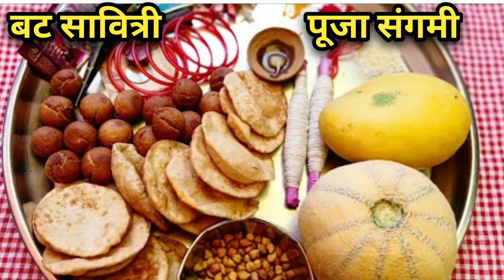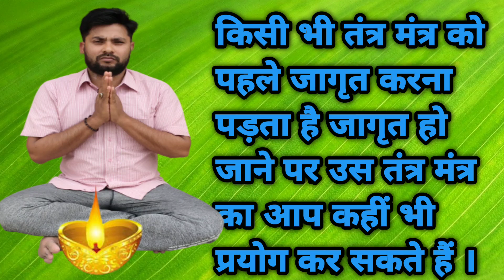वट सावित्री मंत्र ,वट सावित्री के दिन करें उपाय , mahabigha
बट सावित्री  मंत्र ,वट सावित्री के दिन करें उपाय , mahabigha

वट सावित्री पूजा करने का उपाय
वट सावित्र मंत्र
वट सावित्री व्रत कथा
वट सावित्री व्रत कब है,
वट सावित्री पूजन सामग्री
वट सावित्री व्रत 20223
वट सावित्री पूजा कब है,
वट सावित्री व्रत पूजा विधि
वट सावित्री पूजा विधि
वट सावित्री व्रत
वट सावित्री व्रत कब है 2023 में
,वट सावित्री व्रत कैसे किया जाता है
वट सावित्री पूजा 2024
वट सावित्री कथा,
वट सावित्री व्रत कब खोले,
बट सावित्री पूजा संकल्प मंत्र
वट सावित्री पूजा
वट सावित्री व्रत 2023
वट सावित्री मंत्र